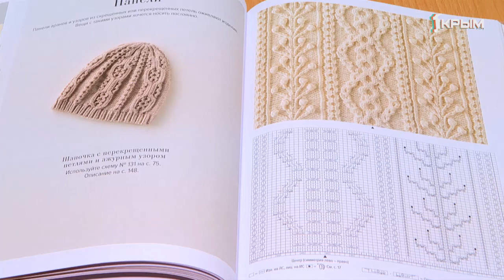Релаксация, творчество, мелкая моторика пальцев рук. Почему вязание сегодня не только женское хобби?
Хлопок, лён, шерсть и даже настоящая 100 процентная крапива: работа со всеми этими материалами – прерогатива не только бабушек и людей в возрасте, не смотря на устоявшиеся в обществе стереотипы. Сегодня вязанием занимаются люди всех возрастов.